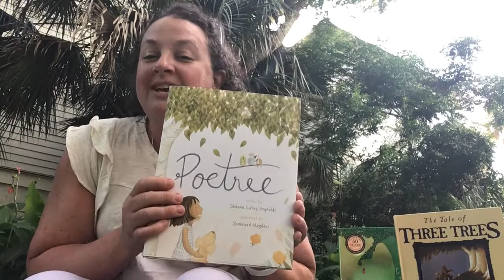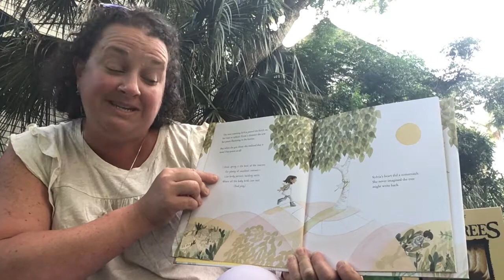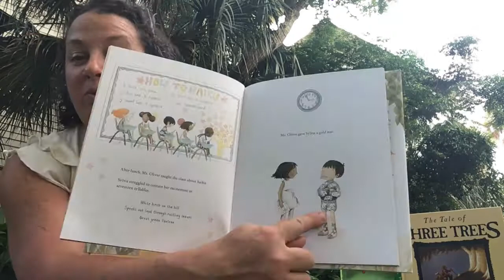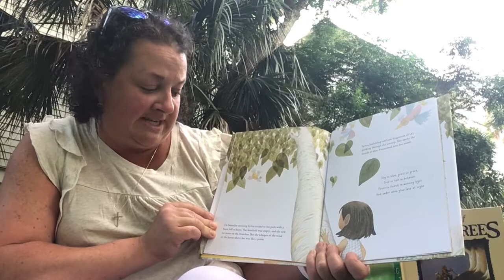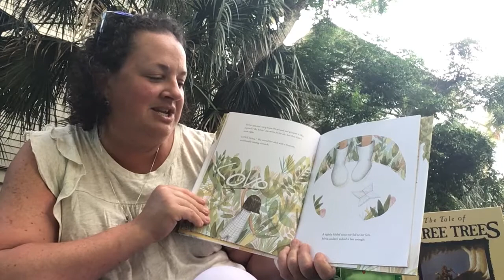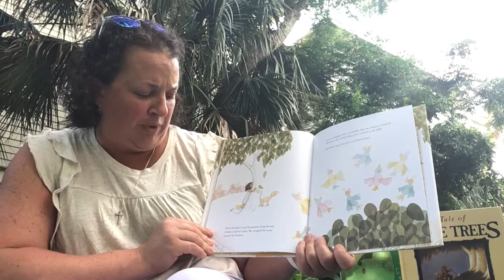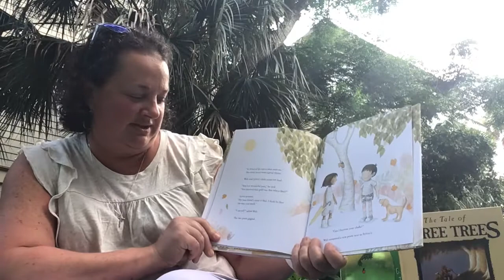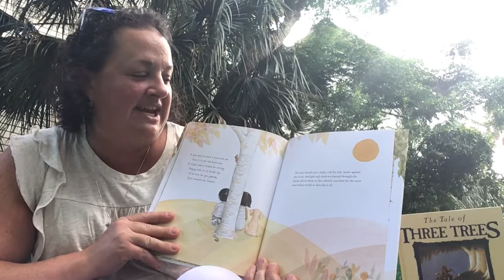Children's Moment with Sarah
Sarah joins us to share a story, Poetree.